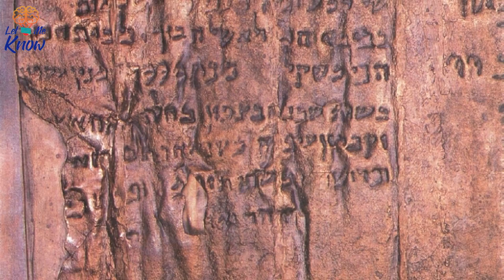20 Archaeological Discoveries That Will Blow Your Mind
20 Archaeological Discoveries That Will Blow Your Mind

Archaeological discoveries often amaze and mystify. Here are some of the most spectacular ones you’ve ever come across. Archaeologists have helped us to understand the lives of our ancestors and in many cases have added to our knowledge of what it is to be human. And they’ve also added to our sense of wonder at…

►Image credits:
Image: via National Geographic
Image: Ryan Baumann
Image: Marsyas
Image: via Daily Mail
Image: Diego Delso
Image: YouTube/Sture Baggenaes
Image: English Heritage via Daily Mail
Image: via The Telegraph